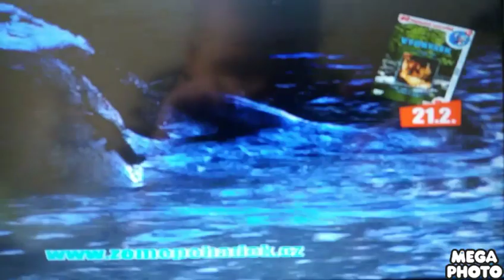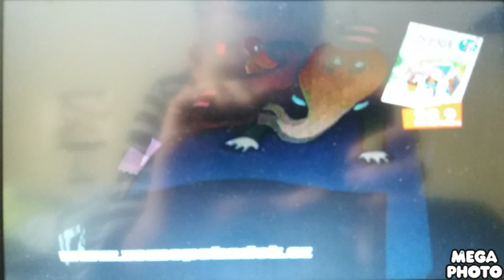60 nejlepších večerníčk dvd 41 42 43